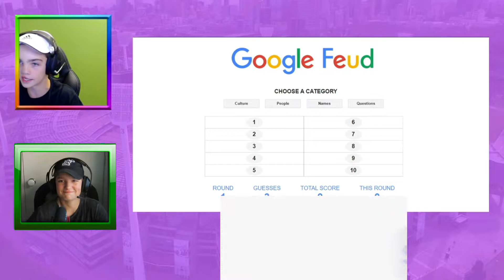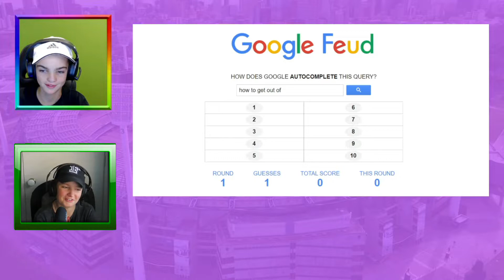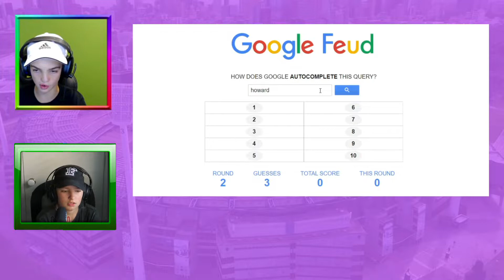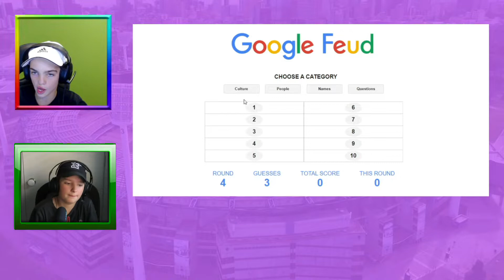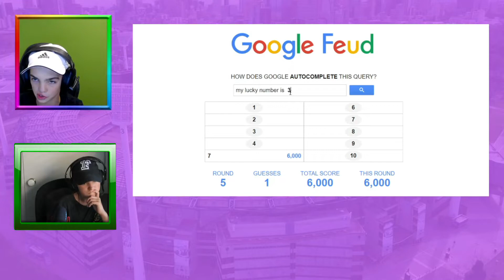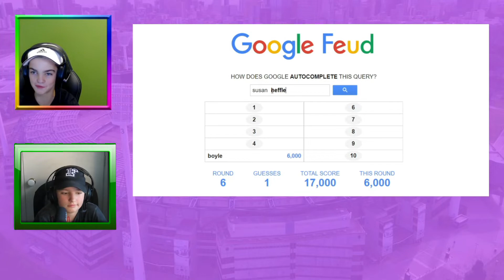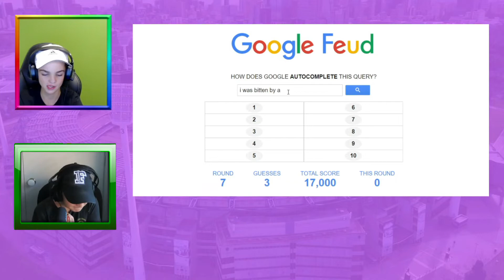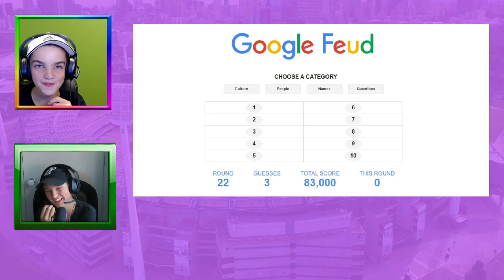GOOGLE FEUD CHALLENGE - ft Ryder Henchie